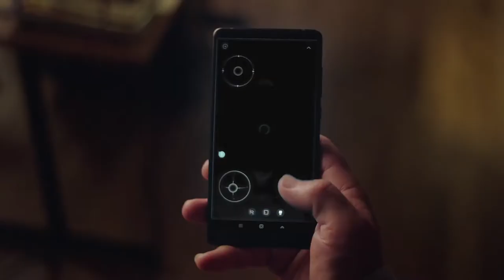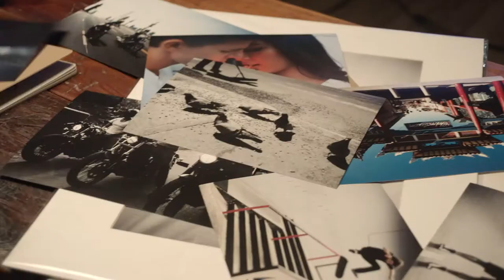Loomo Personal ROBOT!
Revolutionizing the way you live, work, and play!